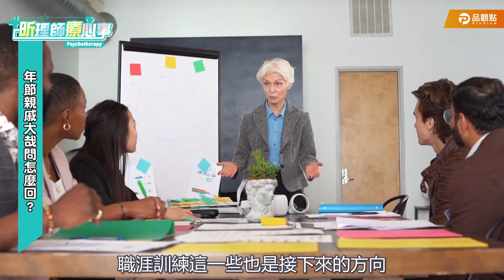年節親戚大哉問怎麼回？｜昕理師療心事｜EBC東森新聞X品觀點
啊呦威啊
過年返鄉總是會遇到長輩問一些不想回答的問題
怎麼辦咧...
來！心理師教你怎麼說~~

0:00 四招增強自己的價值底氣
9:11 親友逼問的三種樣貌與動機
11:40 如何對抗親戚的大哉問